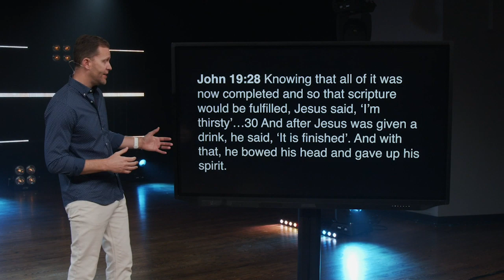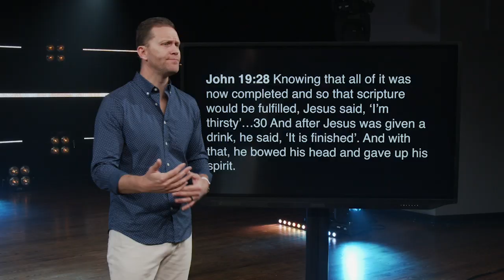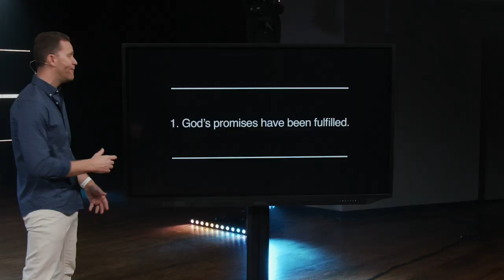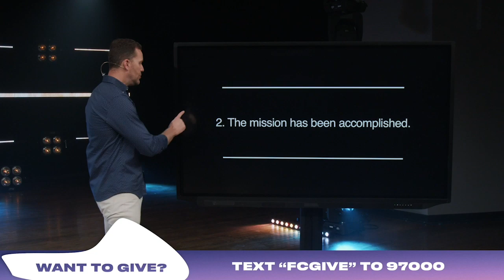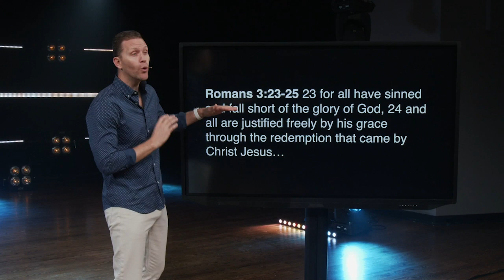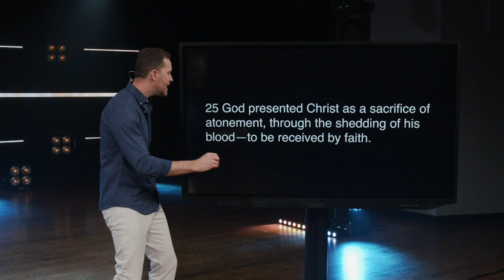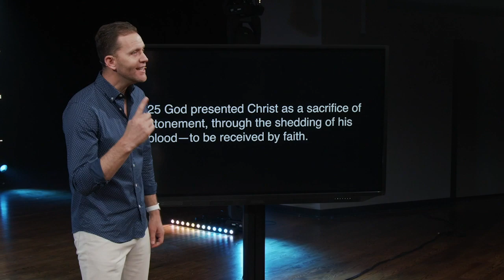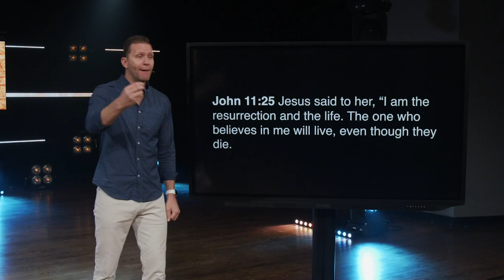Easter 2020 - April 12, 2020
Join us for a special Easter message from Pastor Trent Stewart. For more information on Foothills Church please visit us online at foothillschurch.com.